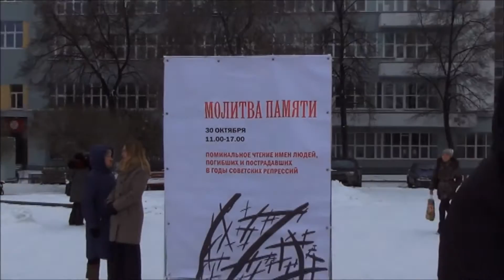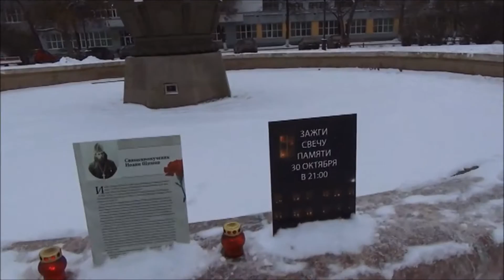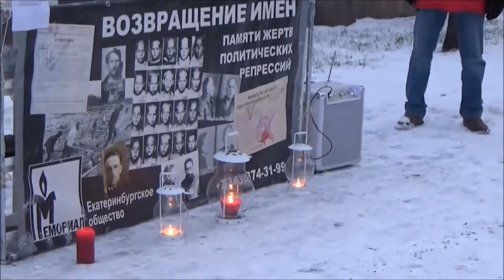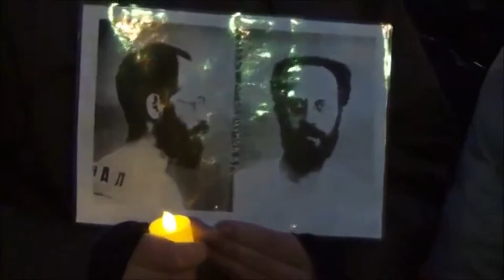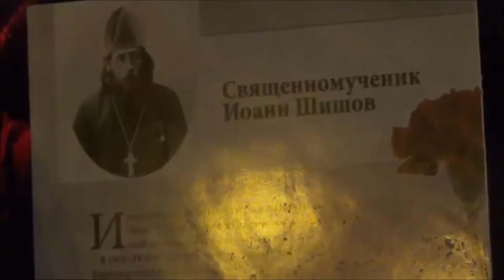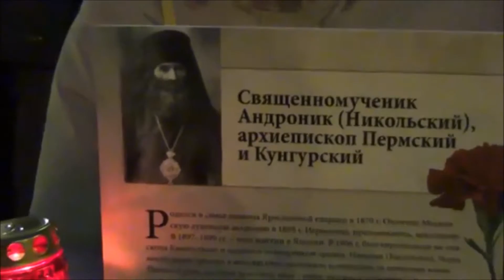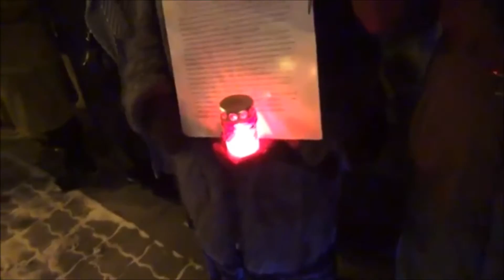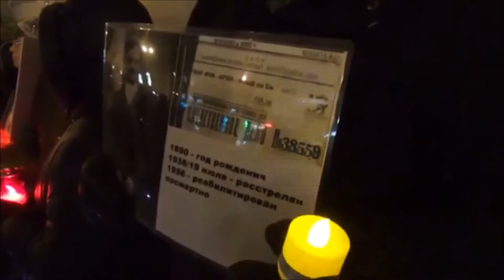День памяти жертв политических репрессий. Часть 2.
30 октября 2016 года по всему городу проходили акции поминовения жертв политического террора. В рамках акций "Молитва памяти" и "Возвращение имён" зачитывались имена невинно осуждённых жителей Урала. "Братство светлячков" - зажжение памятных свечей и последующее шествие к бывшему зданию НКВД (ныне МВД Свердловской области), в котором были расстреляны многие тысячи ни в чём не повинных людей...